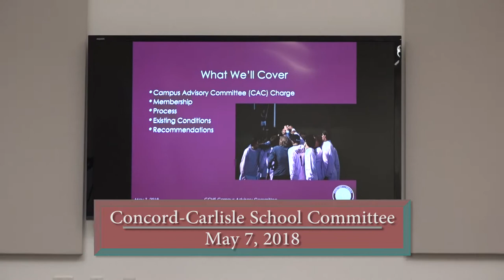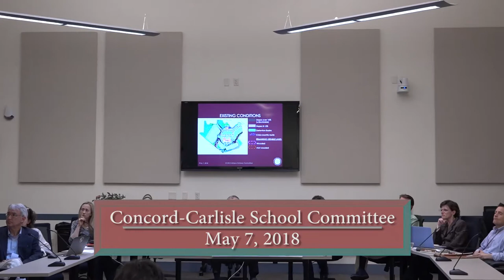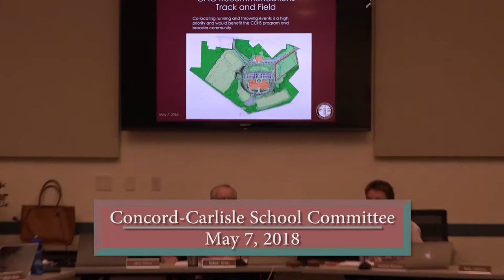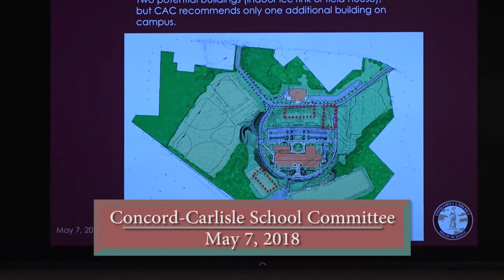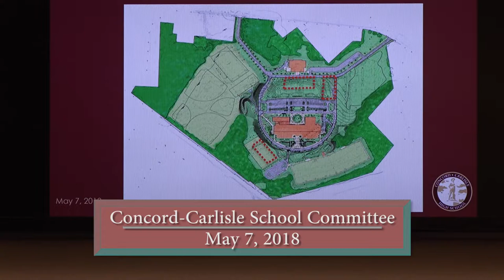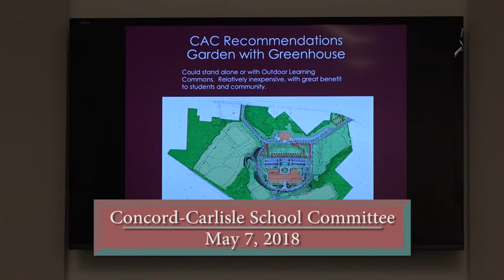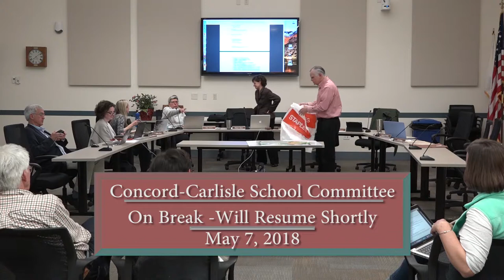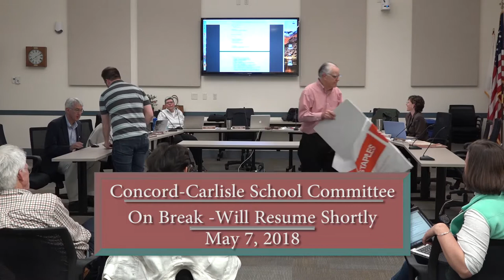Concord Carlisle Joint School Committee 5-7-2018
Concord Carlisle School Committee took place on 5-7-2018